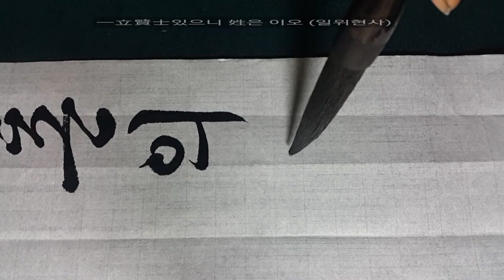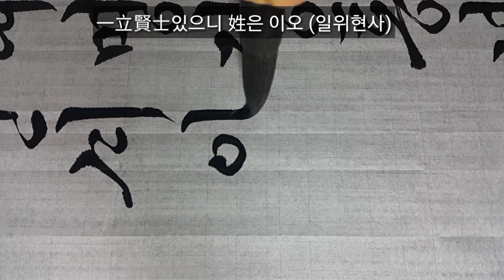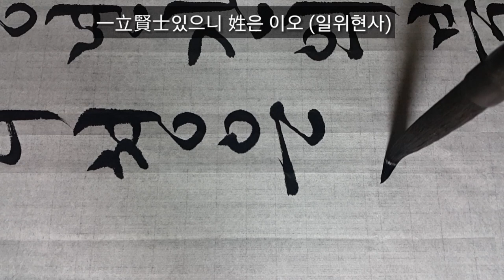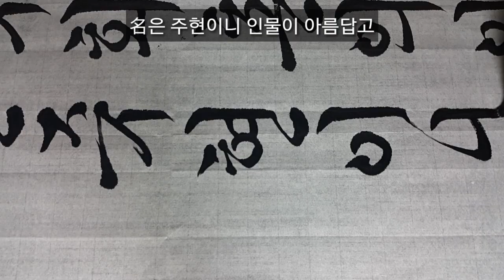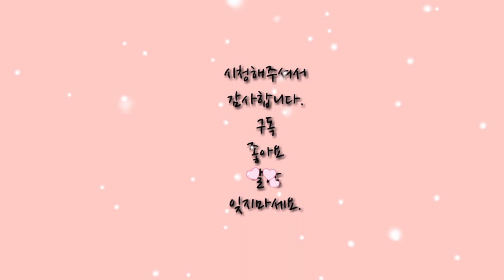서예 낙성비룡 권지일 #2 궁체반흘림 한글서예 calligraphy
란티비 글씨는 참고만 하시고 법첩과 자전을 보셨으면 합니다.
(임서를 했지만 손에 익은 글씨가 자연스럽게 써지는 경우가 많습니다.)
낙성비룡(洛城飛龍) (성룡전, 이경작전 )
낙성비룡은 창작연대 및 작자미상의 고전소설

궁체 반흘림 낙성비룡 이어쓰기# 2
명나라 정통년간의 북경 유화촌에
이주현이라는 선비가 있었다.
인물이 아름답고.
낙성비룡 권지일(낙성비룡 현대어)

명나라 정통 연간에 북경 유화촌에 한 선비가 살았는데 이름은 '이주현'이라고 하였다.
대대로 명문거족으로서 홍진을 피하여 아홉 세대를 산 속에 은거하니 글을 읽고 달로써 벗을 삼고 지냈다.
인물이 아름답고 학문은 넓은데 명구관수 하여 공명을 이루지 못하니 세대가 쇠미하여 가빈궁경하되 적선을 널리 행하였다. 그 아내 오씨는 사족의 아름다운 숙녀로서 부덕이 밎ㄴ함이 없었다. 부부사이의 금슬이 화합함이 교칠과 같았는데, 쉰 살이 되도록 농장하는 경사가 없었다.
주현이 본래 대대로 독자로서 오대조가 급제하여 한림학사가 되었지만 일찍 죽고 그 후로는 대대로 유학이었고, 주현에 이르러서는 더욱 쇠미하였다. 이러한 가운데 다시 조종을 받들 데가 없었다.

출처:김광순 소장 필사본 고소설 100선 _23 낙성비룡
(공)저: 권영호  27p

낙성비룡 권지일#궁체반흘림#서예#한글서예#란티비